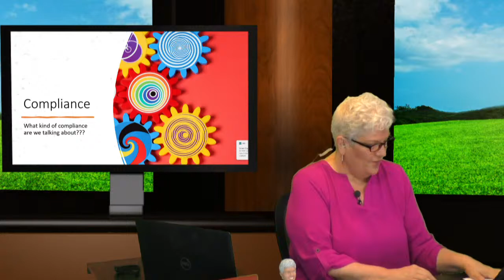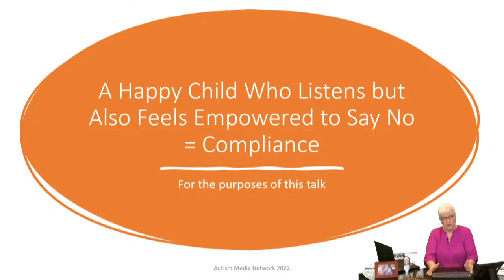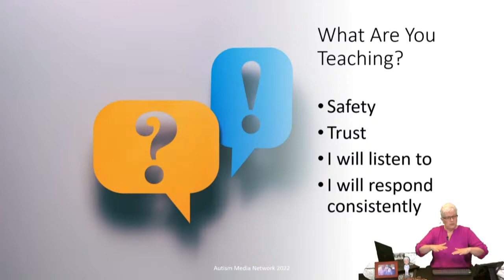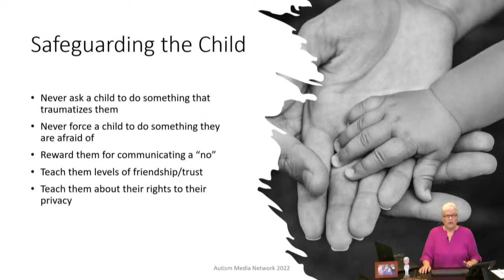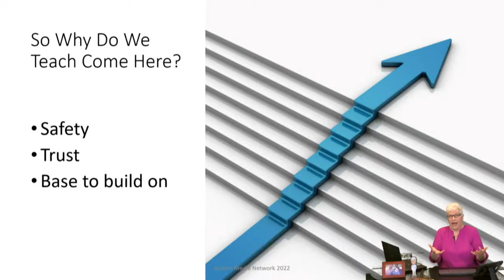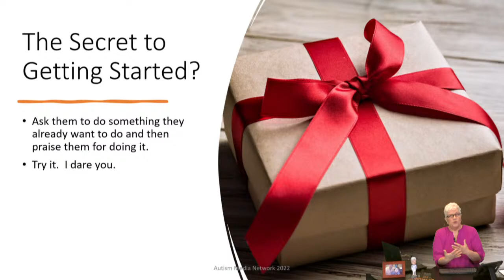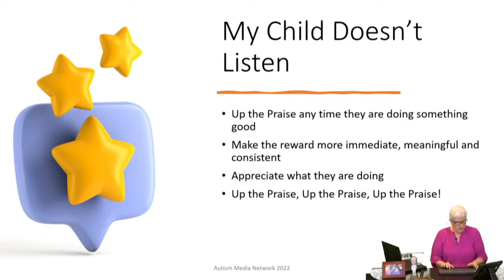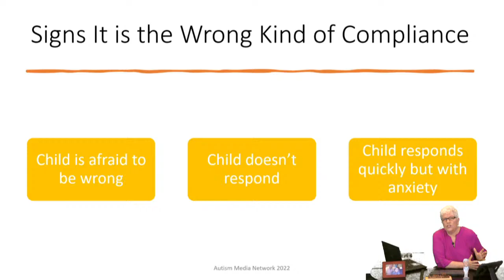Autism Parent to Parent: Teaching Compliance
In this episode, our host Shannon Penrod  has a parent to parent discussion about How to safely and appropriately teach compliance.  Tune in and join the conversation to see what tips Shannon has you! Do not miss it!

Recorded Live 10am PT August 17th, 2022